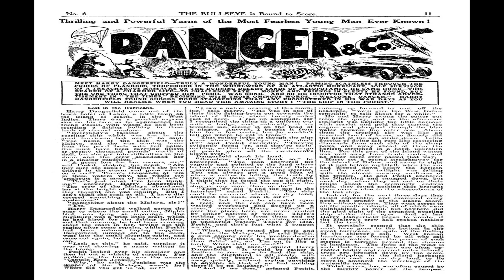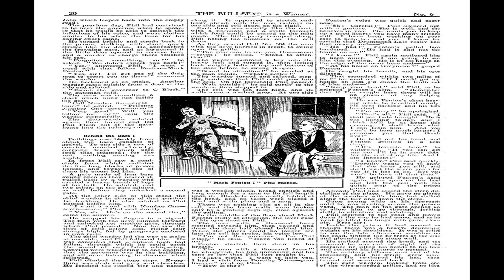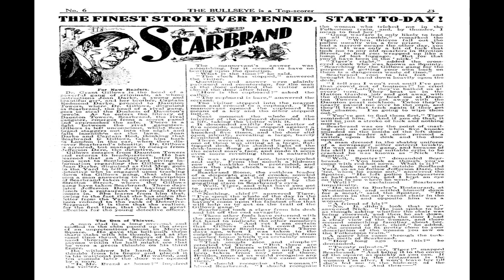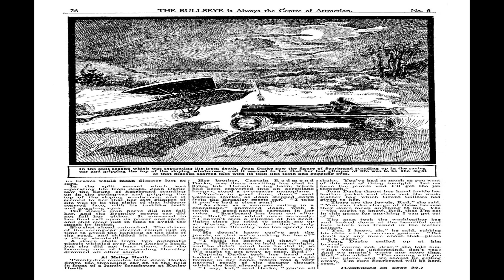The Bullseye No 6 Pulp Magazine Movie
Title | The Bullseye No 6 | Publisher: The Bullseye | Date: Feb 28, 1931 | Lang: English

 Comic Contents:
Chat, Chuckles and Chaff
The House of Thrills
The Night Patrol
Danger & Co.
The Sign of the Crimson Dagger
The Man With A Thousand Faces
SCARBRAND - The Greatest Serial Story Of The Year!
Mortimer Hood Millionaire Detective
The Bullseye Backchat Boys

  Select YouTube
  Search gharold

The Bullseye No 6 Pulp Magazine Movie is presented in full screen, 1920 X 1080 HD (1080P) quality video, without music, narration, sound, animation, pans or zooms, enabling every comix panel, of the story, to be read and enjoyed, on or off-line, at any time, and in any place you can access it.

The Bullseye No 6 Pulp Magazine Movie is part of the golden age comixs' Pulp Magazine genre. The Golden Age refers to the first cycle of superhero comixs which existed between 1938 and 1950. This was the period in which the concept of the superhero was born.